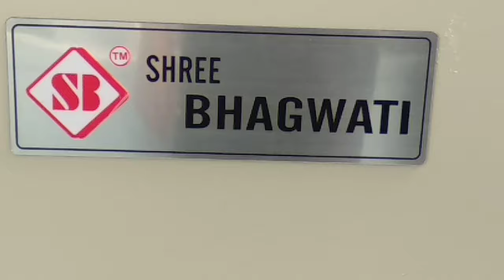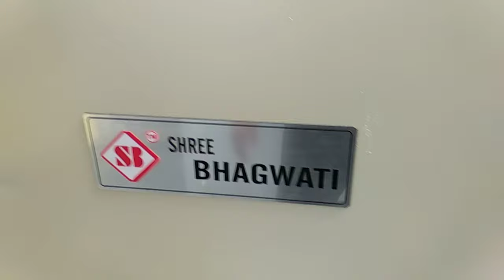15L Tin Shrink Wrapping Tunnel , oil Tin Shrink Tunnel